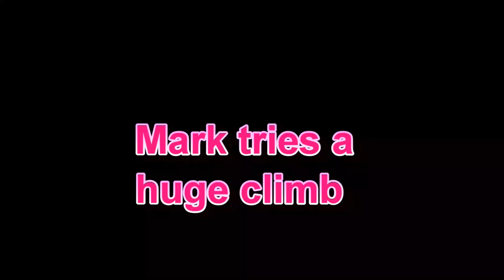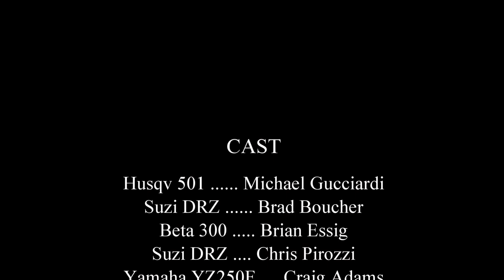Big group ride at Locus Gap, FRO. June 9, 2018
Bunch of folks show up to discover trails at FRO's Locus Gap riding area. There are no maps or trail markers, so we have to just ride and see where it goes. While I commented that there were too many folks, that comes across too strongly, I love all the folks who came. But 12 riders in one group is too many to manage on trails that turn into dead ends. Rode about 31 miles of trails.

 Also, Mark decided to climb some hills.